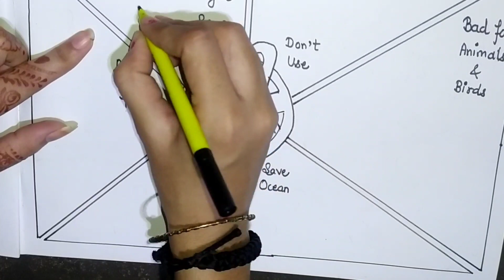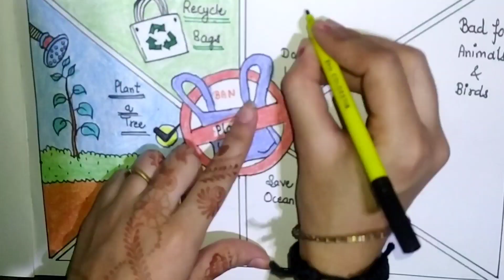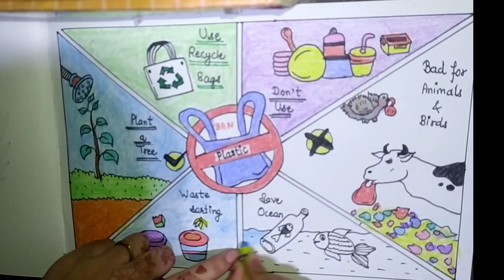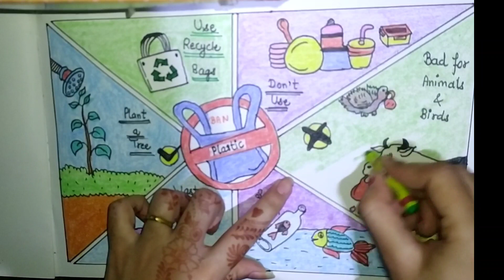How to draw a Plastic Bag free Day Sketch/Plastic Ban Drawing/Plastic Bag free Day poster.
Hello friends,
My channel Art, Fashion & Crafts by AA

How to draw a Plastic🛍️ bag free day🎨✍🏻 sketch /
Plastic 🛍️🚫Ban🚫 Drawing🖌️🎨/
plastic 🛍️bag free day✍🏻🖼️🖌️poster.

How you guys will love❤️All the content from my channel Art, Fashion & Crafts AA

I NEED YOUR SUPPORTS TO MAKE MY CHANNEL REACH MORE MEMBERS🥰.

So😇😍,
buy latest colour set and get more discount
DOMS Palette Pals Art Set